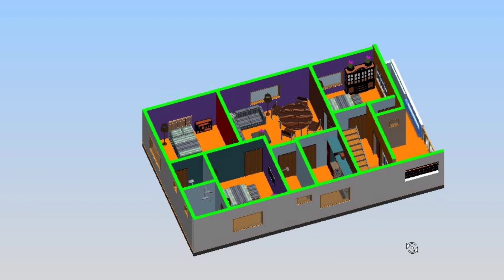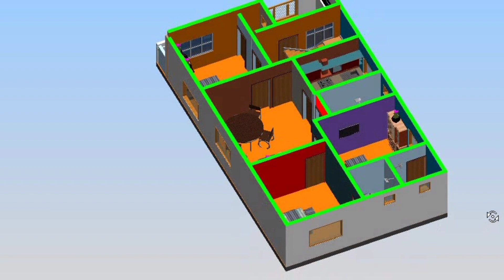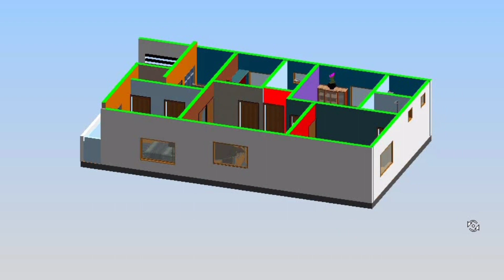28x50 House Plan || Ghar ka Naksha || 28x50 House Design || Makan Ka Najsha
28x50 House Plan || Ghar ka Naksha || 28x50 House Design || Makan Ka Najsha ||
civil engineering
Civil House design
Civil house plan drawing
Civil house
Civil house construction
Civil house plan
Civil house plan Autocad
House civil Work
House civil engineering
House civil engineering drawing
Kitchen design
Kitchen tips
Make kitchen chimny
Make kitchen cabinet
Make kitchen waste compost easily at home
Staircase civil site visit
Stair civil
Civil 3D Stairs
Civil Engineering drawing staircase
Civil staircase
Civil stair drawing
Stair civil engineering
Kitchen civil work
Civil engineering kitchen design
Civil engineering modular kitchen
Civil kitchen
Almirah
Almirah design
Almirah ideas
Almirah painting at home
Bedroom design
Interior bedroom
Interior house
Exterior house design
3d Front design
2d plan
3d Elevation